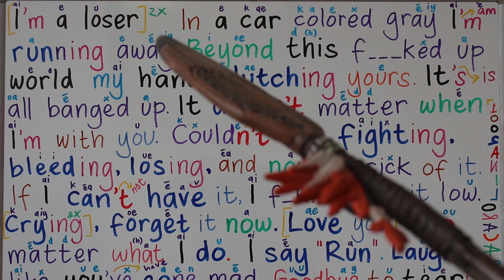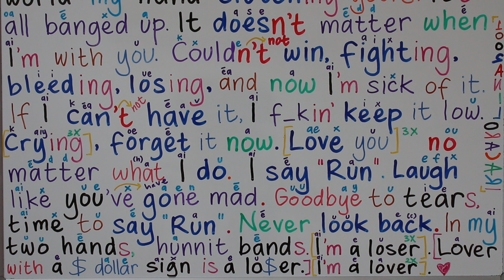BELAJAR BAHASA INGGRIS LEWAT LAGU TXT LO$ER=LO♡ER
BELAJAR BAHASA INGGRIS #40 WHAT WHO WHICH WHOM WHERE WHY WHOSE WHEN HOW MANY HOW MUCH - Apa Siapa Yang mana Di mana Mengapa Kenapa Milik siapa Punya siapa Kapan Bagaimana Berapa banyak durasi 21.49